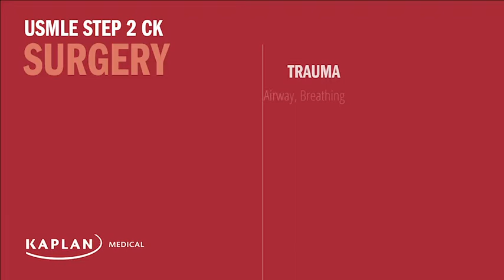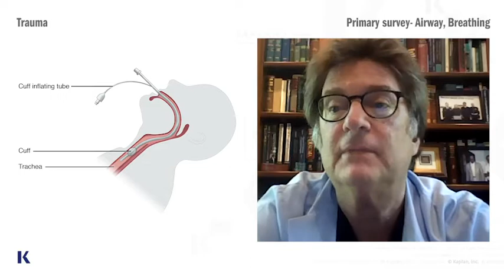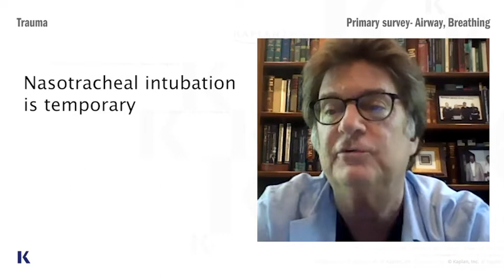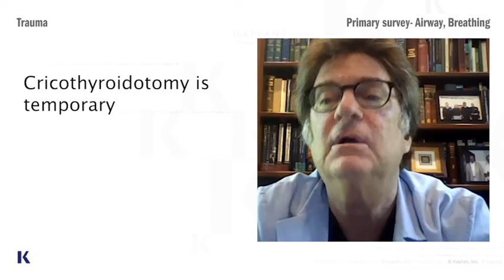Trauma: Airway and Breathing | Kaplan Surgery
Hear from Dr. Mark Hill, the surgeon, professor and teacher, veteran and leader of a rock band about the best approach to a patient with troubled breathing as well as accessing a patient's airway. Begin your prep for the USMLE

You'll work through USMLE Step 2 with stories from Dr. Hill's personal experience that are useful for the exam and for real life that will help you pass the USMLE Step 2.

Kaplan's Mission, For more than 80 years, our mission has remained constant, Kaplan helps our students and partners achieve the goals that matter most to them. We build futures one success story at a time.

Fill out this form and Tell us what you think about these videos

Content Editing Team:                                                                                                                               Harish Veerapalli, MD; Ade Waterman, MBChB; Amad Mohammad, MD; John Calhoun MD, Rafael Barrera, MD, MPH